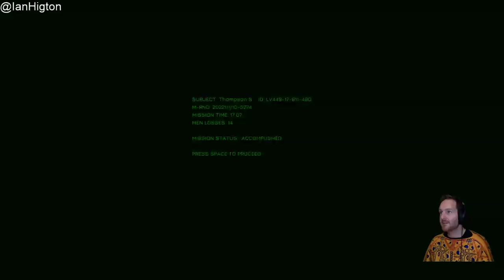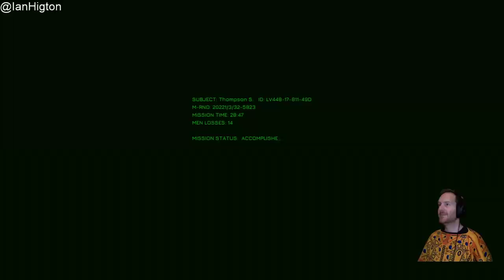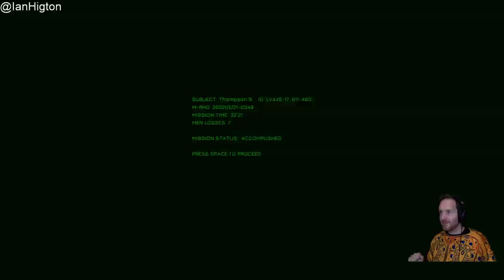Let's Play Hidden Deep - 2D SCI-FI GORE-FEST AHOY!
I've been given a demo for Hidden Deep gameplay so I thought I'd give it a go on today's stream! Tune in to check out this 2D Action & Exploration Sci-Fi thriller, in which the action takes place about 1.6 km under the ocean floor. A group of researchers detected some strange anomalies of unknown nature and organised an expedition to examine this mysterious phenomenon.